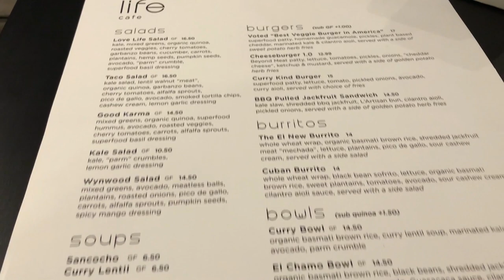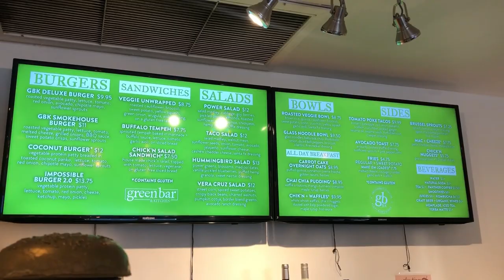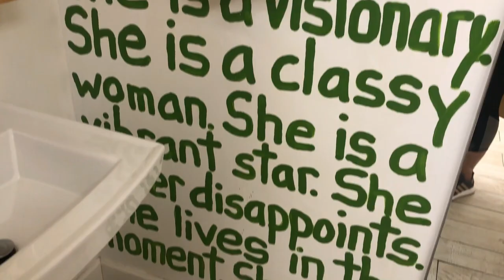Vegan In Miami | Mini Travel Vlog | Love Life Cafe | The Green Bar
Before our trip to DR, we had to take a hugely unexpected trip to Miami to pick up Asley's passport. That part turned out to be a huge disaster.. But we did get to spend some quality family time with each other & family in the area! We also took the opportunity to try out some local vegan restaurants! Enjoy!!

P.S. I'm aware of the spelling error at 5:03 (Lifee)... It's driving me crazy but I don't feel like rendering the video all over again soooo... just ignore it, lol!

SHOP MY HANDMADE MERCH!: NevelynPearlBtq.storenvy.com

FAQ:

—MY CAMERAS:
Nikon Coolpix P610 [Main Camera] Find it Here!
Sony DSC-HX80 [Vlog Camera] Find it here!
iPhone 8+ [Vlog Camera]
—EDITING SOFTWARE:
Filmora
—LOCATION:
Jacksonville, Florida
—ETHNICITY:
 African American
—AGE:
 36
—VEGAN SINCE:
 2/2/2016